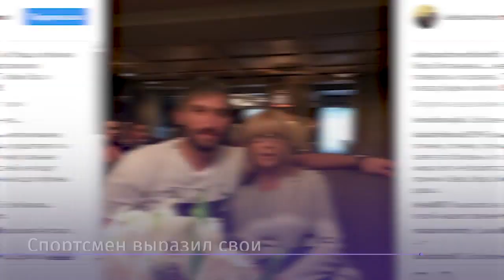Смерть Веры Глаголевой стала для всех шоком